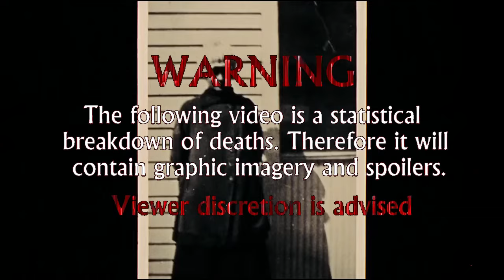Bonnie and Clyde (1967) Carnage Count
Welcome to Carnage Counts, where we count and compare death in television shows and movies!  Today we are covering Bonnie and Clyde!